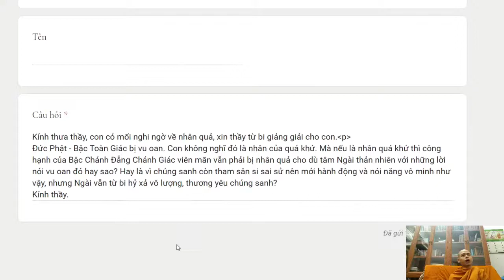162. Tại sao Đức Phật còn phải chịu quả báo bất thiện?